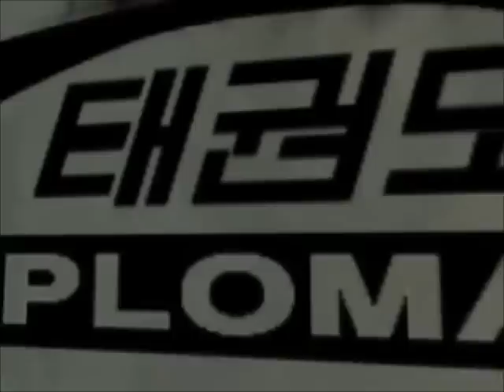2010 TKD pioneer Nam Tae Hee visiting.wmv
Taekwondo Dimplomacy Foundation (TDF) is under ministary of foreign afair and trade(MOFAT) Korea.

TDF do globa taekwondol internship and dispatch demonstration team on diplomacy purpose.

(currently just Korean language support)

(English support)